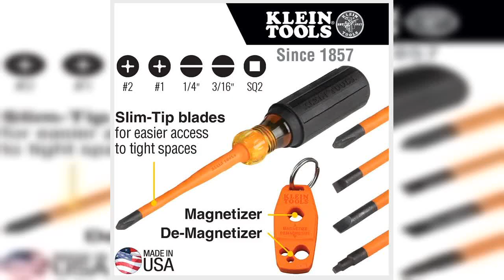Great product - Klein Tools 33736INS Klein Tools 33736INS Insulated Screwdriver Set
SLIM-TIP INSULATED SCREWDRIVER SET includes four drivers and a magnetizer
MAGNETIZER magnetizes and demagnetizes tips and bits using powerful rare earth magnets
1000V RATED insulated screwdrivers
INSULATED BLADES SIT FLUSH with the tip helping to reduce insulation chipping and cracking
IMPACT AND FLAME RESISTANT insulation protects from energized sources
The Klein Tools' Slim-Tip Insulated Screwdrivers in this set have slim profile tips that allow for greater access into terminal blocks, slim-style breakers, or other tight spaces near energized sources. A bright orange coating of insulation protects from electrical shock, is flame and impact resistant, and sits flush with the tip helping to reduce insulation chipping and cracking. Klein insulated tools exceed the ASTM F1505 standards for insulated tools.

Nice
Wish they would have a case/holder that they would come in, but other than that, they are nice.